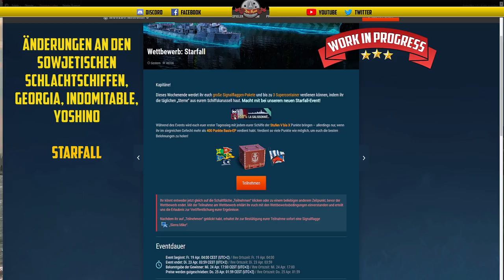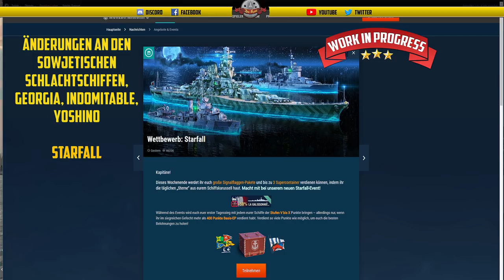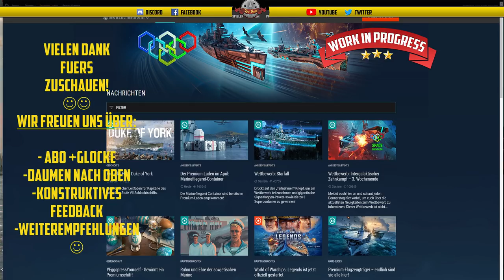Flaschenpost - Georgia Sekundär Monsterbuff? - Starfall erklärt! - deutsch - World of Warships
Diesmal erklären wir die Änderungen an:
Kreml
Indomitable
Georgia
Yoshino
und weiteren Schiffen

Ausserdem zeigen wir das Starfall Event!

LINKS:
Supertest:

🎧Teamspeak:
SeaKrauts.teamspeak.de
PW:Bismarck